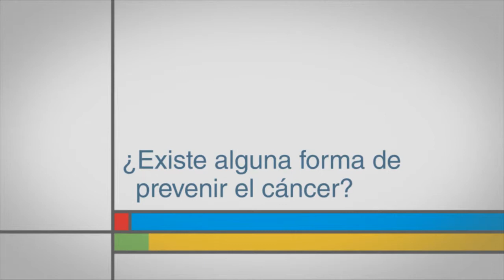¿Existe alguna forma de prevenir el cáncer?